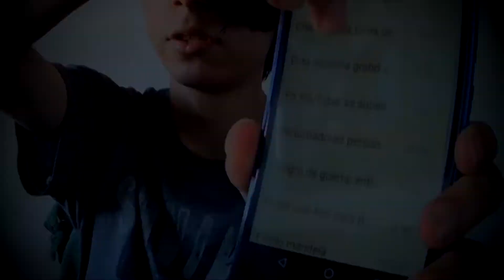Analizando al Programa de EXTRANORMAL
El día de hoy analizaremos por primera vez, un programa que en su tiempo hace 10 días años, era extremada mente popular, por la temática de terror que tocaba, decidí hacer este piloto, para ver si les gusta este tipo de vídeos, no suelo ser una persona que hace humor, y no lo quería hacer con ese fin solo quería hacer este vídeo porque me nacía hacerlo, espero les guste.